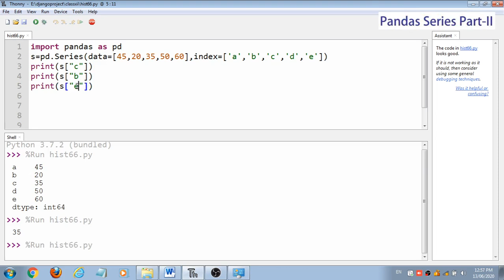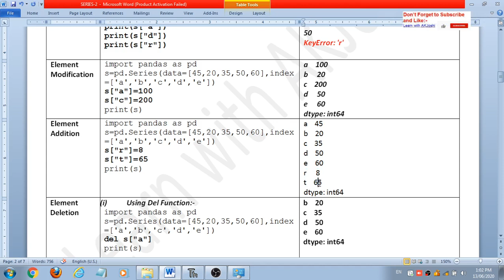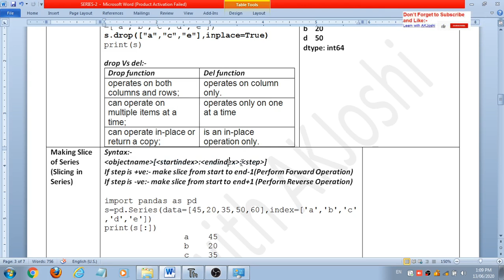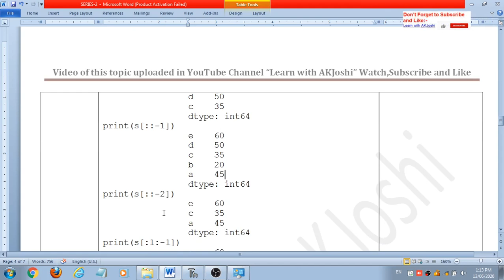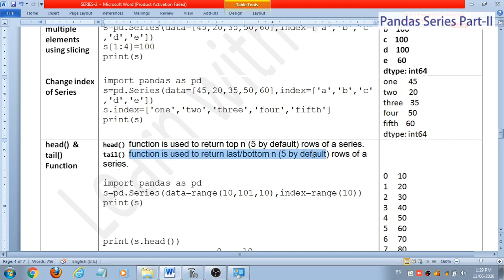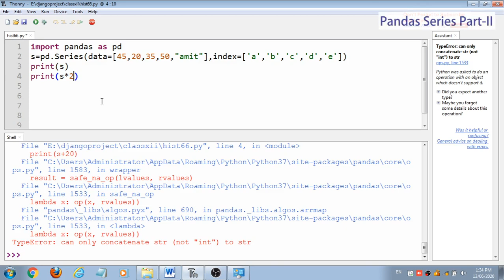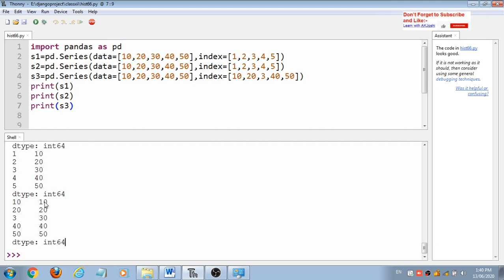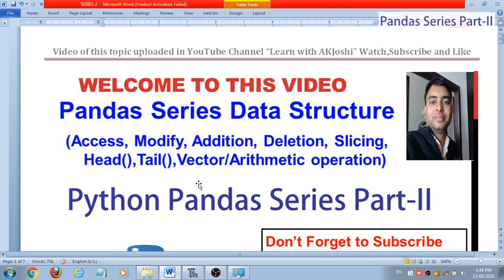Operation in Series | Python Pandas | Selection | Slicing | Vector | Head() | Tail | XII IP CBSE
Pandas Series Data Structure
(Access, Modify, Addition, Deletion, Slicing, Head(),Tail(),Vector/Arithmetic operation)
Python Pandas Series Part-II
as per latest CBSE Syllabus...